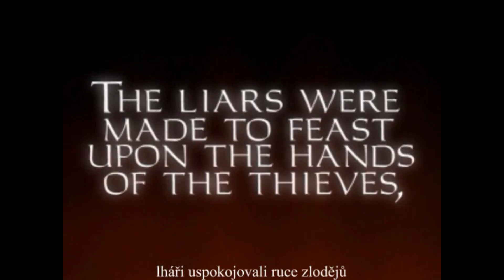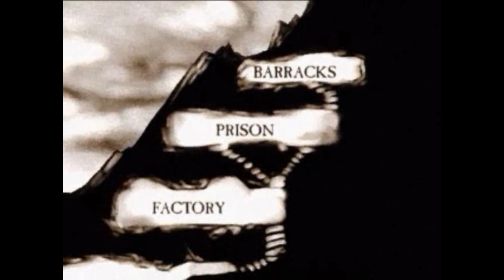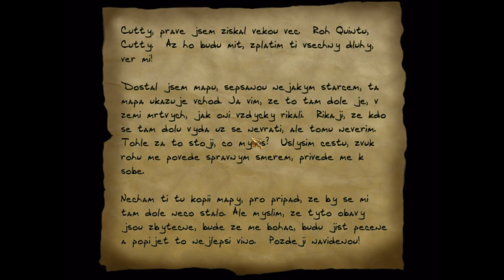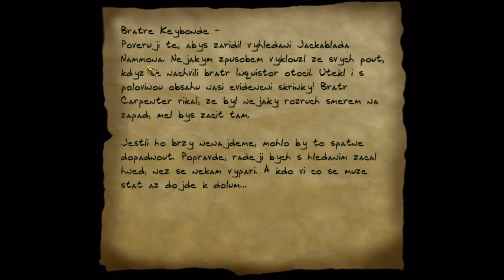Thief Gold CZ #3: Break from Cragscleft prison [HD texture mod][CZ Let's play]{TITULKY}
Ahoj, vítejte u mise Break from Cragscleft prison (neboli útěk z Cragscleftské věznice) ze hry Thief Gold (Thief The Dark Project) s HD texture modem. Neplánovaně jsem se u této mise i párkrát zasmál - snad se pobavíte i vy :).
KAŽDOPÁDNĚ :) si zapněte mé "amatérské" titulky, protože překládat ty Hammeritské (Kladivářské) kecy stálo opravdu za to :). (POZN: Hodně jejich vět a dialogů (modliteb) se v této misi opakuje furt dokola, tak jsem to přeložil většinou jen jednou a to poprvé, kdy to některý z kladivářů řekl, a pak už ne, abych tam zbytečně s těmi titulky nevyrušoval) Doufám, že to oceníte pořádnou porcí lajků :D. Dobře se bavte, TrylobajT.